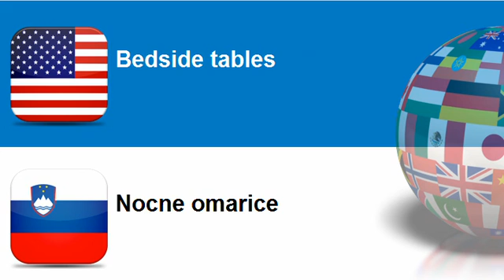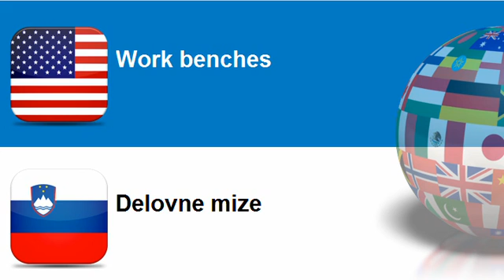Learn Slovenian = Topic = Domestic furniture